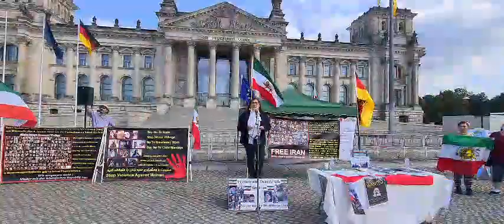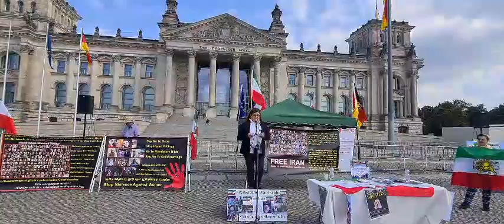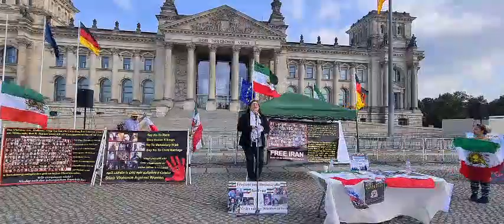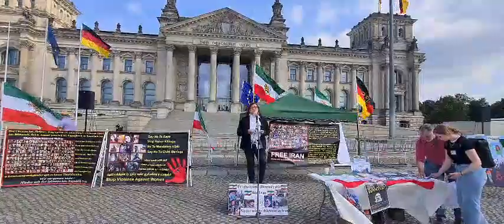Rede Frau Asfar Sattari